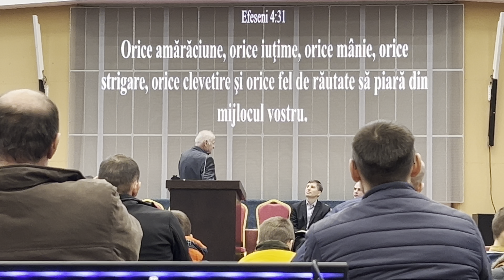Vasile Hozan - Alcoolul şi zeciuiala în Biserică | PREDICĂ 2024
SURSA: Biserica Penticostală Nr.1, Vicovu de Sus, 28 Ianuarie 2024